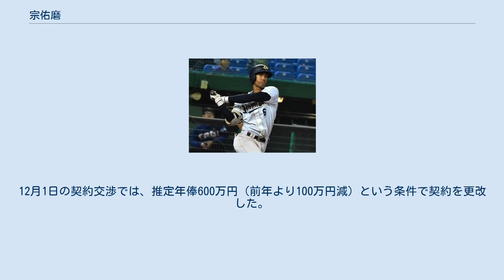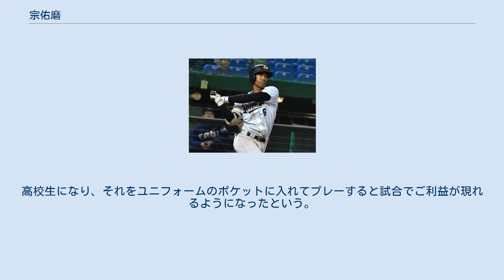宗佑磨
宗 佑磨（むね ゆうま、1996年6月7日 - ）は、東京都武蔵野市出身のプロ野球選手（外野手、内野手）。
右投左打。
 ギニア人の父と日本人の母の間に出生。
小学校3年生の時に「お茶の水スリーアローズ」で野球を始めた。
当時は遊撃手と投手を兼ねていて、鎌倉市立玉縄中学校時代には軟式野球部に所属していた。
 横浜隼人高校への進学後は、1年時の秋に外野手としてベンチ入りを果たすと、関東大会に出場。
2年時の春には、前年夏の選手権本大会で大会史上最多の1試合22奪三振・10打者連続奪三振を樹立した桐光学園高校の松井裕樹から2安打を打ったことで注目された。
3年時の6月中旬に右膝蓋骨を骨折したが、手術を経て夏の選手権神奈川大会で実戦に復帰すると、チームを準決勝にまで導いた。
在学中には、対外試合で通算26本塁打、打率.452を記録したが、春夏とも甲子園球場での全国大会と縁がなかった。
 2014年のNPBドラフト会議で、内野手としてオリックス・バファローズから2巡目で指名。
 2015年には、高校3年時に手術した右膝が完治しないまま、夏場に腰痛を発症。
その影響で、一軍昇格の機会はなかった。
ウエスタン・リーグの公式戦でも16試合の出場にとどまったが、打率.333、2三塁打、1打点を記録。
12月1日の契約交渉では、推定年俸600万円（前年より100万円減）という条件で契約を更改した。
 2016年には、9月18日の対福岡ソフトバンクホークス戦（福岡ヤフオク!ドーム）に、「2番・遊撃手」としてスタメンで一軍公式戦にデビュー。
しかし、初打席から3三振を喫し、遊撃の守備でもゴロの悪送球で初失策を記録した。
その後も一軍公式戦2試合に出場したが、無安打でシーズンを終えた。
ウエスタン・リーグの公式戦では、60試合の出場で打率.272、3本塁打、12打点、3盗塁を記録。
シーズン終了後に台湾で開かれたアジアウインターベースボールリーグ（AWB）にも、同リーグ選抜のメンバーとして参加した。
AWBでは17試合の出場で、打率.240（50打数12安打）、12打点、1盗塁という成績を残した。
 2017年には、ウエスタン・リーグ公式戦の序盤から、主にクリーンアップで起用。
3・4月度のファーム月間MVPを受賞した。
一軍の公式戦でも、9月27日の対北海道日本ハムファイターズ戦（京セラドーム大阪）5回裏の打席で斎藤佑樹から一軍公式戦での初安打を打つなど、10試合の出場で1本の二塁打を含む4安打を記録。
しかし、走塁面では盗塁の成功までに至らず、3つの盗塁死を喫した。
ウエスタン・リーグ公式戦では、104試合に出場し、入団後初めて規定打席に到達。
本塁打は1本にとどまったものの、34打点、8盗塁、リーグ6位の打率.279を記録した。
レギュラーシーズンの終了後には、フェニックス・リーグの数試合で外野の守備を経験。
秋季キャンプをはさんで、2年連続でAWBへの参加を予定していたが、キャンプ中に左肩を傷めたため参加を辞退した（代替選手はチームメイトの根本薫）。
 2018年には、春季キャンプのスタートを二軍で迎えたものの、二軍の紅白戦で好成績を残すなど打撃面で急成長。
一軍クラスの中堅手が軒並み故障や不振であったことから、一軍監督・福良淳一の方針で、内野手登録のままキャンプの途中から外野手へ転向した。
3月4日の横浜DeNAベイスターズとのオープン戦（ほっともっとフィールド神戸）では、前日（3月3日）の同カード（京セラドーム大阪）に続く1回裏での先頭打者本塁打をランニング本塁打で記録した。
NPBオープン戦でのランニング本塁打は、2012年のクレイグ・ブラゼル（阪神タイガース）以来6年ぶりで、日本人選手としては谷佳知がオリックス・ブルーウェーブ時代の2001年3月3日の対大阪近鉄バファローズ戦で記録して以来17年ぶりである。
オープン戦全体では、13試合の出場でチームトップの4本塁打・4盗塁および、打率.306を記録。
自身初の開幕一軍入りを果たしたばかりか、主に「1番・中堅手」として開幕戦からスタメンに定着した。
「OSAKAクラシック」として開かれた4月30...